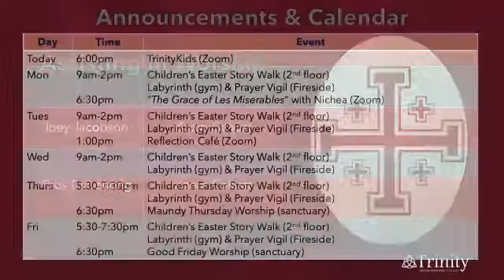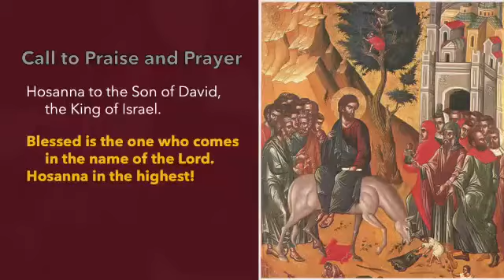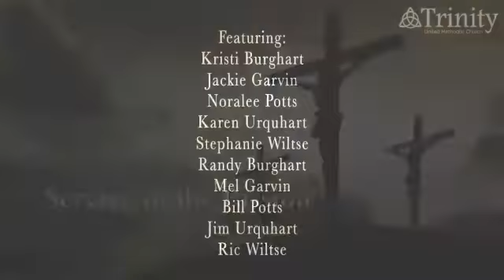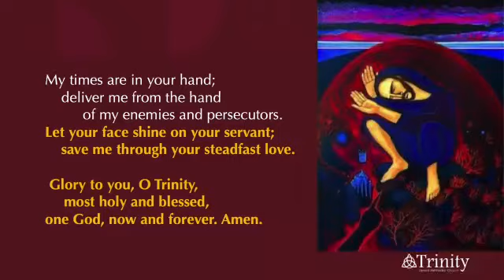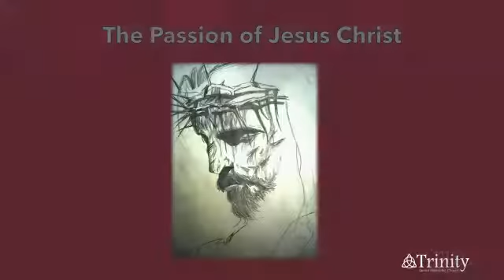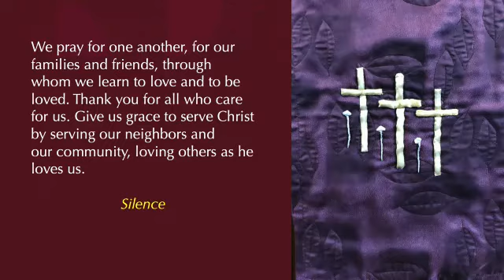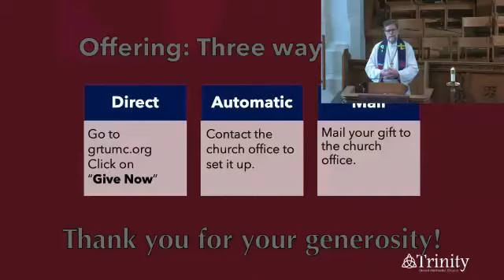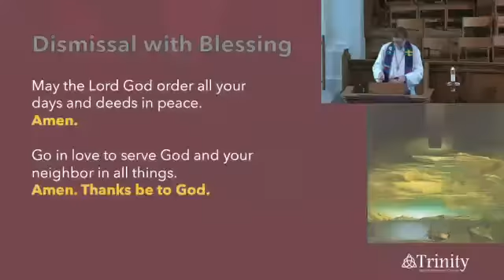March 28, 2021 Trinity United Methodist Church Worship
Passion/Palm Sunday
Scriptures: Mark 11:1-11; Isaiah 50:4-9a; Psalm 31; Philippians 2:5-11; Mark 14:1-15:47
The service opens with Jesus' entry into Jerusalem followed by the story of his passion in word and song.